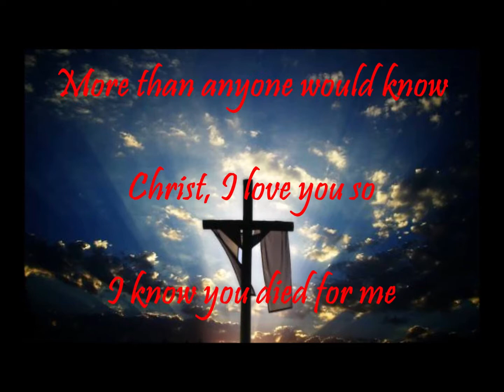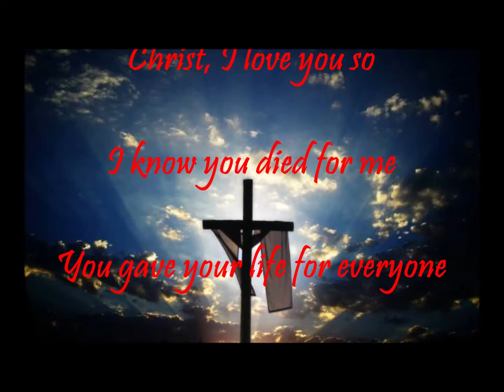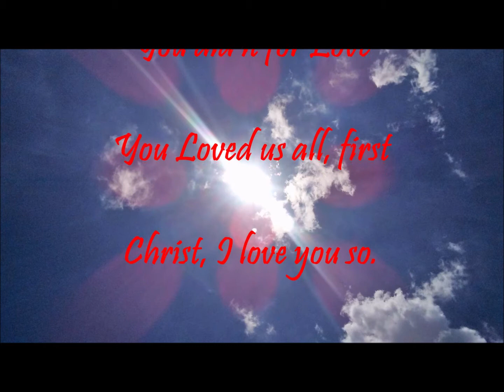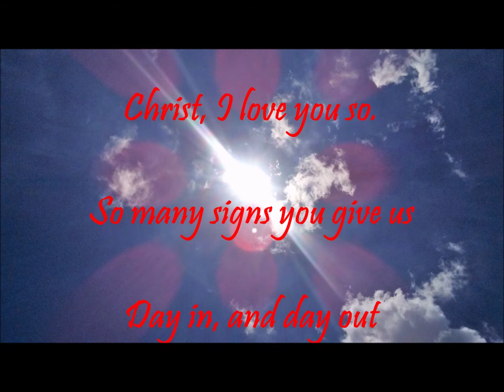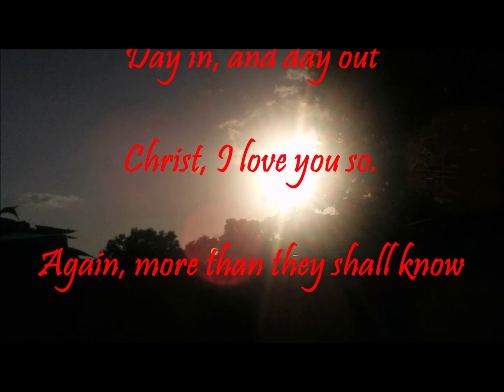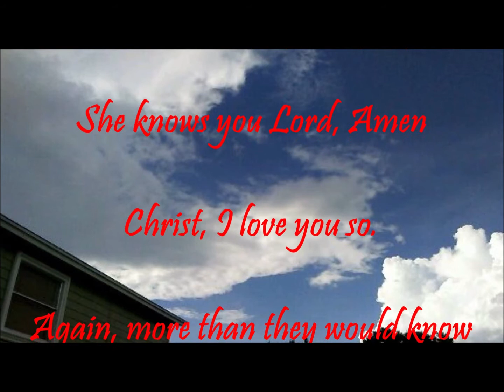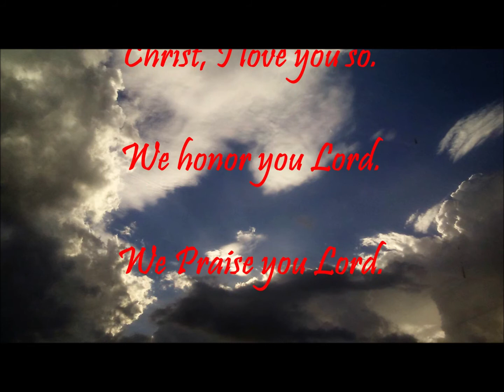360. Christ, I love you so, we a written prayer, for healing and strength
Again a composed song, that was an honor to compose. I love all of you, enjoy, this prayer song, for healing and strength, no matter what happens. Amen Antonio xoxoxo